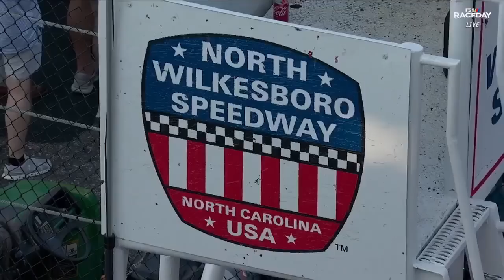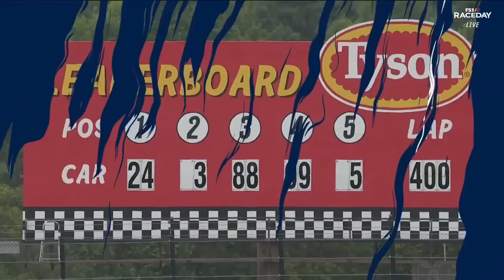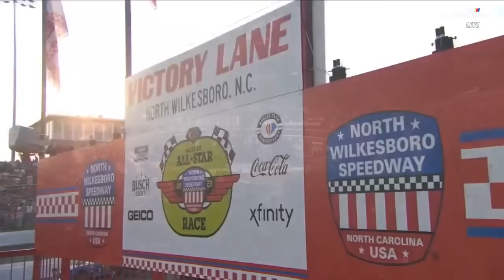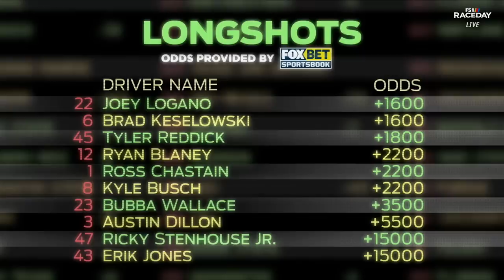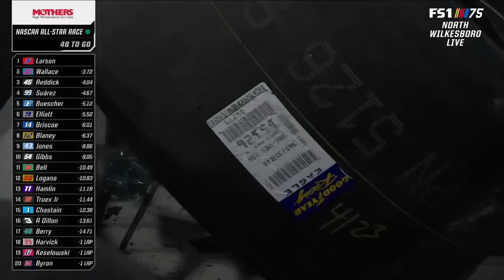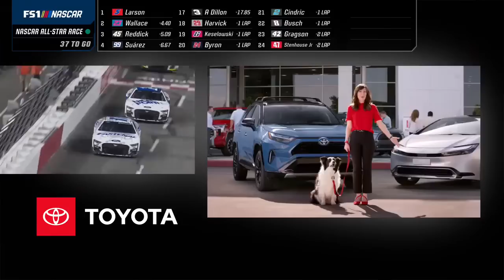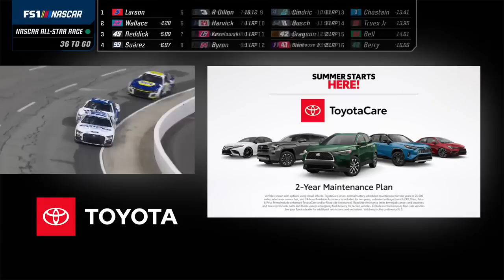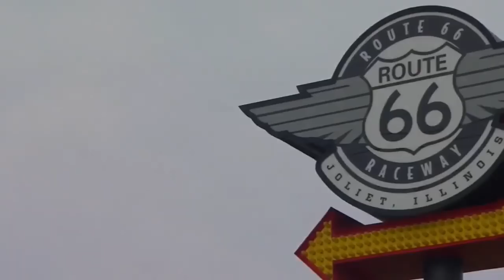Full Race Replay - North Wilkesboro 2023 Nascar Cup Series - All Star Race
Full race replay of the 2023 Nascar North Wilkesboro Cup Series All Star race.